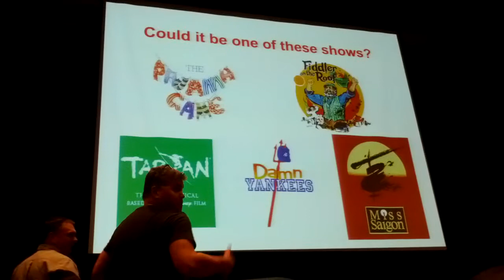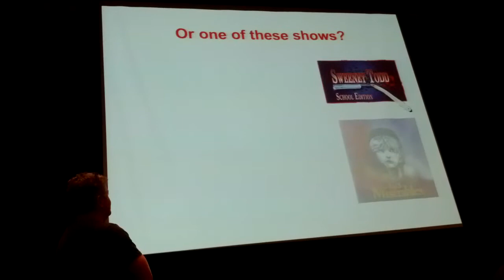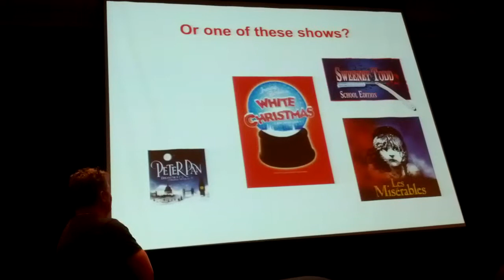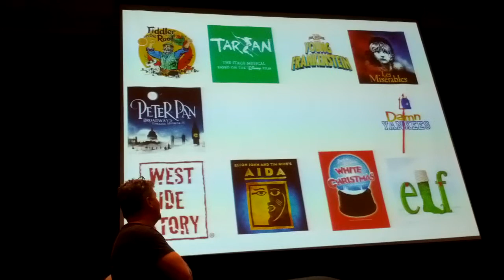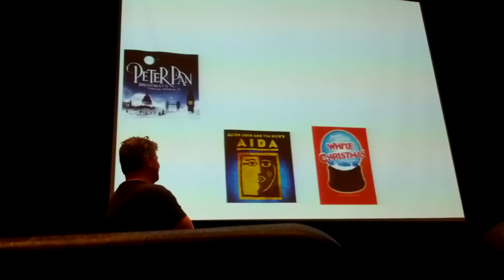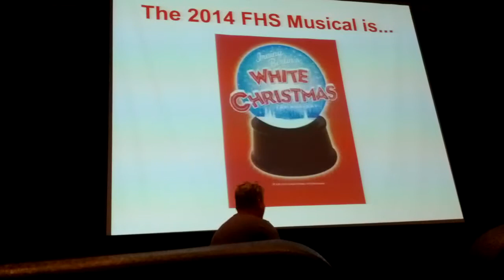FHS Musical 2014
The unveiling of the Fond du Lac High School Musical for 2014